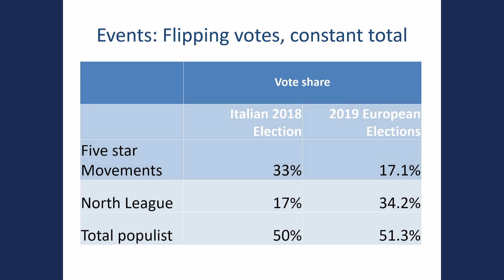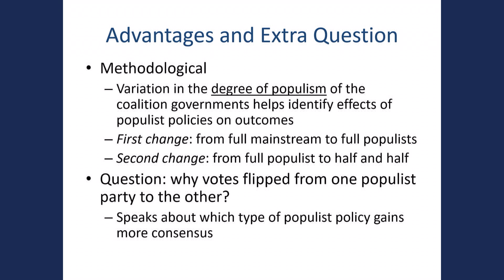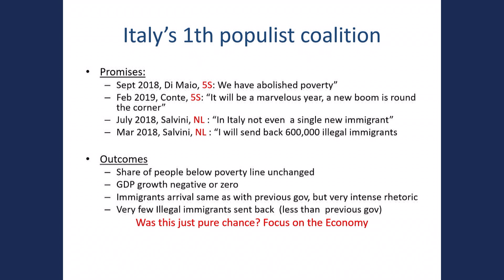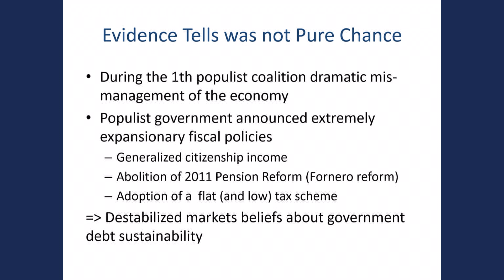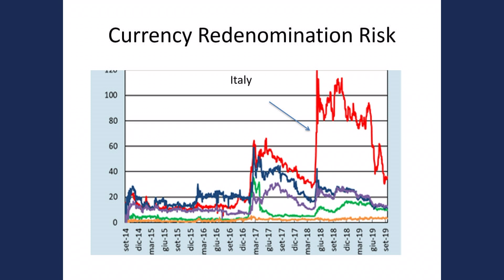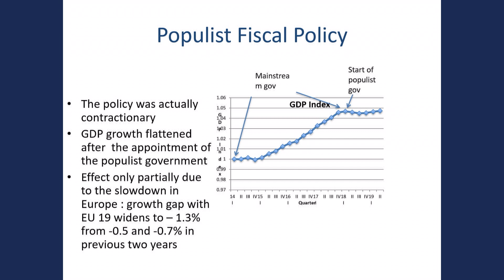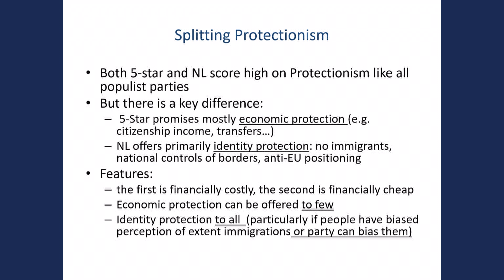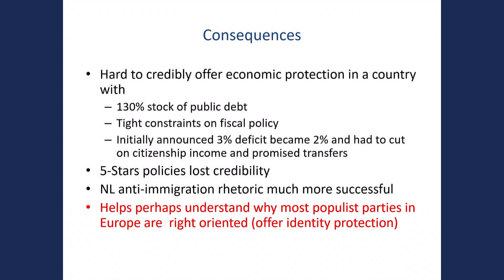Luigi Guiso on dealing with the populist challenge | Commented slides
According to Luigi Guiso, both 5-star and NL score high on protectionism like all populist parties. Key difference: 5-star promises economic protection, NL offers identity protection. The first is financially costly, the second is cheap. Thus latter can be offered to all.

Luigi Guiso is the Axa Professor of Economics at the Einaudi Institute for Economics and Finance. He has directed the Finance Programme at CEPR of which he is still a fellow. He has held teaching positions at the University of Rome, the European University Institute, the University of Chicago, Graduate School of Business and at Northwestern University, Kellogg School of Management. He is a recipient of several publishing awards.

Luigi Guiso has broad research interests. Besides his work in the field of households finance, he has contributed research in the field of labor economics, firms’ investment and financial decisions, entrepreneurship and banking, political economy and institutions, and in the field of culture and economics.